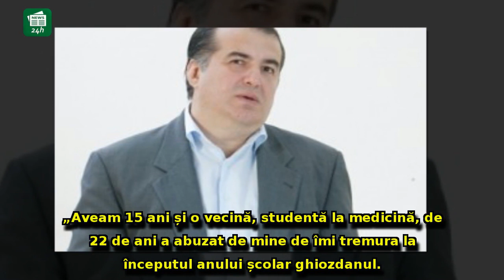Dezvăluiri fără precedent ale lui Florin Călinescu: Actorul a fost 'ABUZAT' în tinereţe